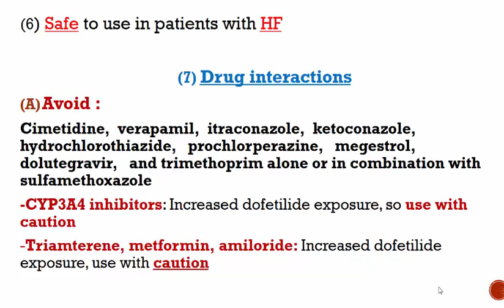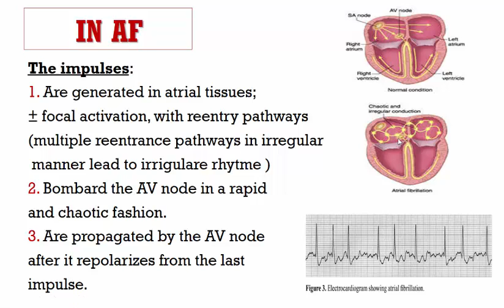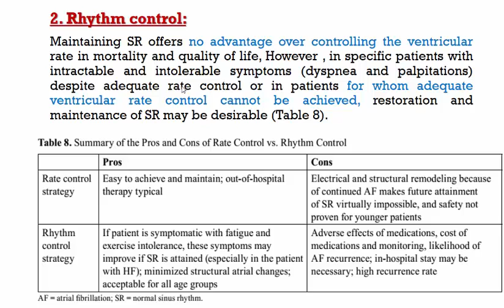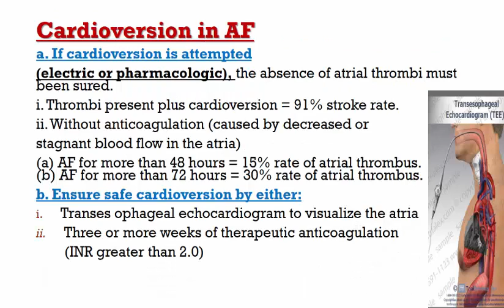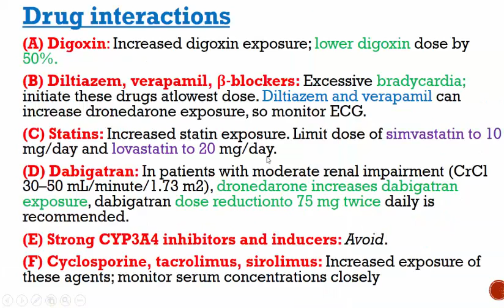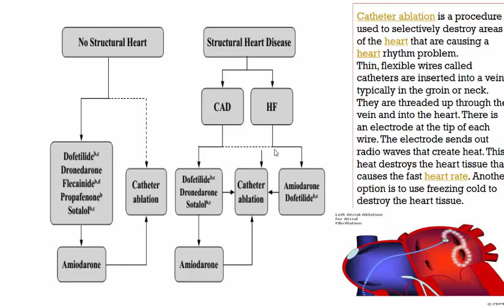AF part 1 by Dr hend moustafa 2017